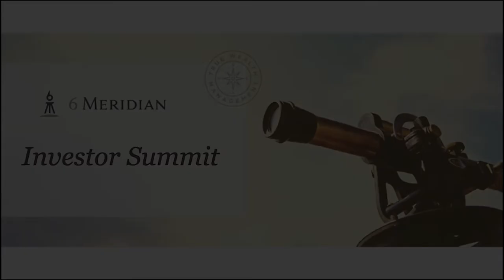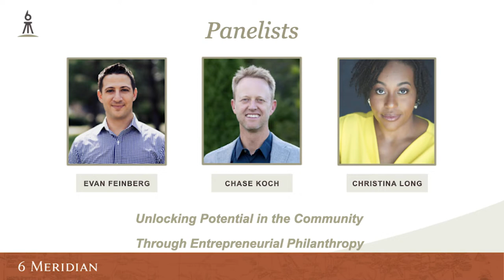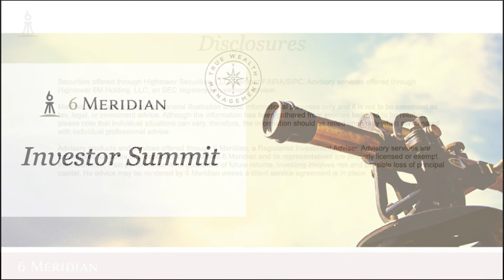2022 Investor Summit- Evan Feinberg, Chase Koch and Christina Long, Stand Together Foundation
We were thrilled for the opportunity to bring back our annual Investor Summit this year.  Thank you to all who were able to attend.  We hope you found the presentations valuable.  For those who were unable to attend or reside out of the area, we have provided recordings of this year’s speakers.

Included in this video is Evan Feinberg's presentation and our panel, Chase Koch and Christina Long.

Evan Feinberg, Christina Long and Chase Koch with Stand Together Foundation present on thinking differently about charitable planning and how entrepreneurial philanthropy has affected local organizations.
Recorded 05/12/2022

Securities offered through Hightower Securities, LLC, Member FINRA/SIPC. Advisory services offered through Hightower 6M Holding, LLC, an SEC registered investment adviser.

Material discussed is meant for general illustration and/or informational purposes only and it is not to be construed as tax, legal, or investment advice. Although the information has been gathered from sources believed to be reliable, please note that individual situations can vary, therefore, the information should be relied upon only when coordinated with individual professional advice.

Advisory products and services offered through 6 Meridian, a Registered Investment Adviser. Advisory services are only offered to clients or prospective clients where 6 Meridian and its representatives are properly licensed or exempt from licensure. Past performance is no guarantee of future returns. Investing involves risk and possible loss of principal capital. No advice may be rendered by 6 Meridian unless a client service agreement is in place.